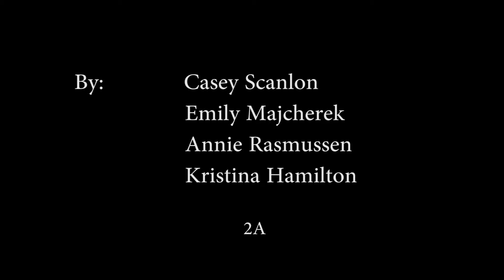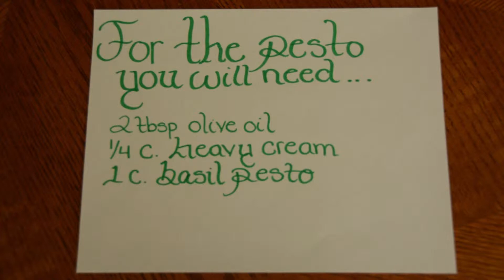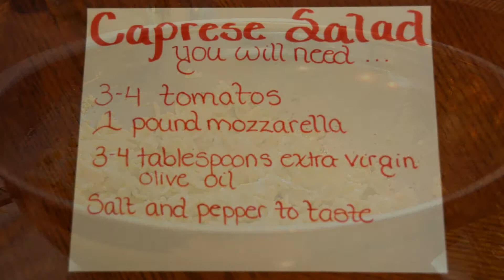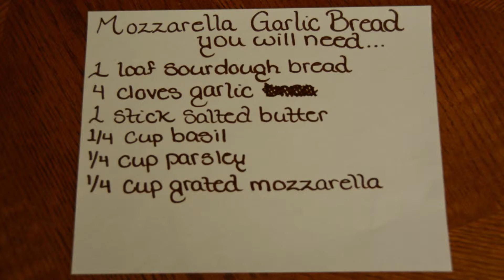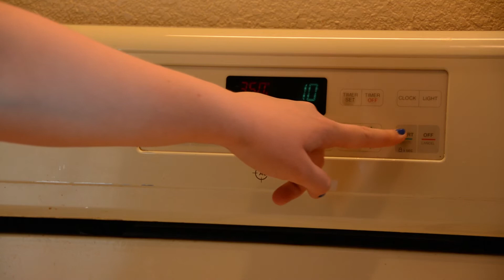Culinary Final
How to make an Italian Dinner:
-pasta
-pesto sauce
-caprese salad
-mozzarella garlic bread